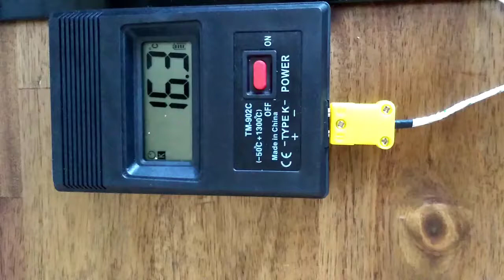TC response measurement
Dynamic response of a cheap thermocouple